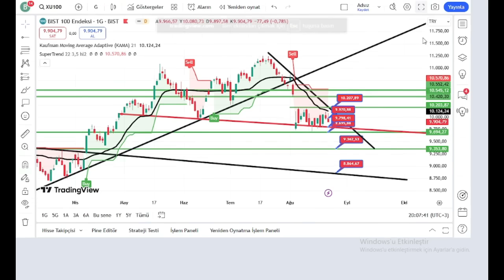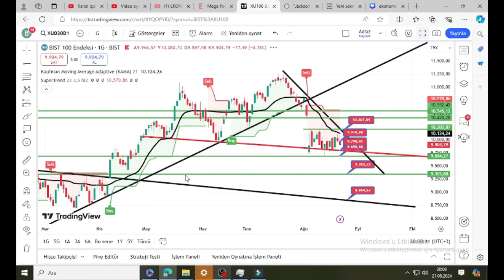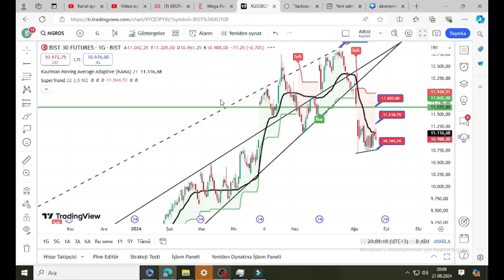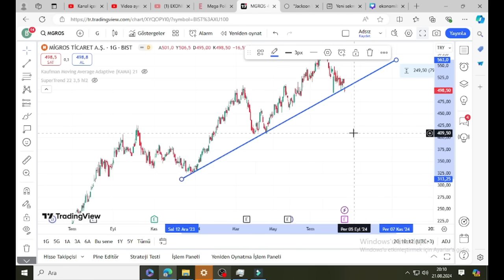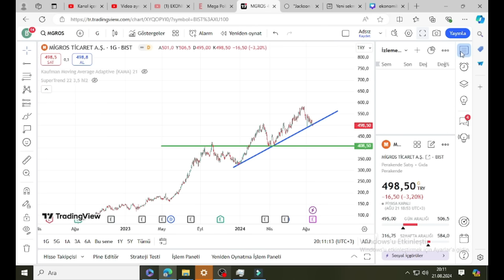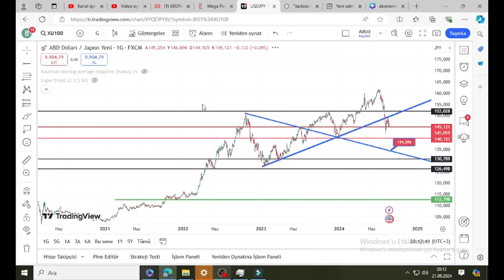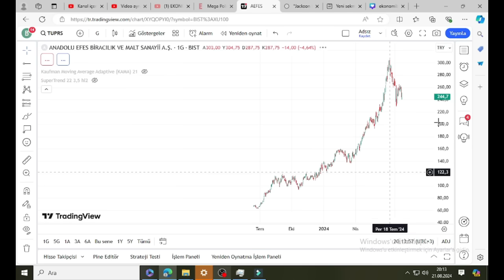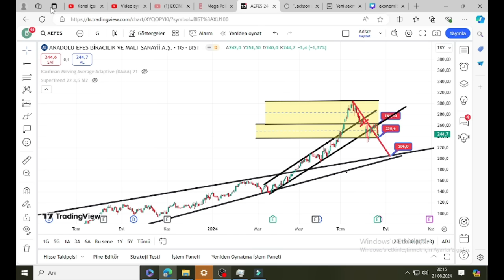Borsada Asıl Darbe Henüz Vurulmadı ! Bedavadan Verecekler, Borsa, Dolar, Altın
11 Hazirana kadar geçerli udemy platformu Finansal piyasalar eğitim setime En Uygun fiyattan ulaşabilirsiniz.